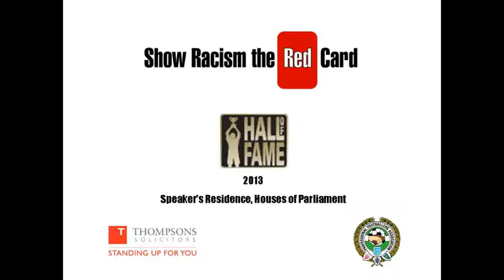Show Racism the Red Card Hall of Fame 2013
Highlights from the SRtRC Hall of Fame Ceremony at the Speaker's Residence, Houses of Parliament. December 2013. Footage courtesy of Sky Sports.